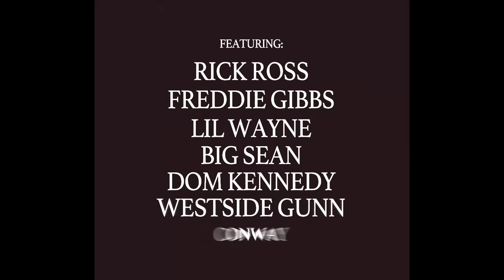Benny The Butcher (feat. Westside Gunn & Conway the Machine) - War Paint (Visualizer)